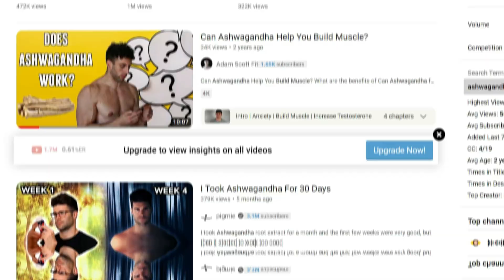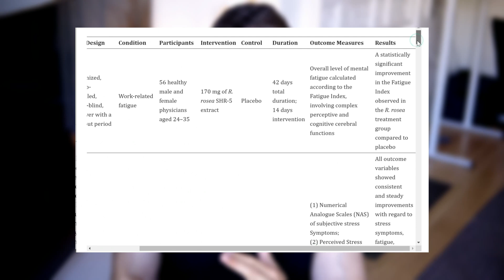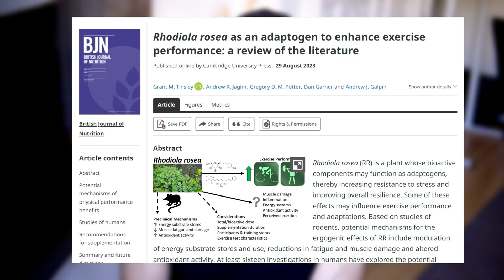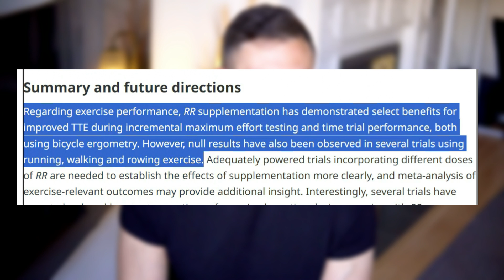Can Rhodiola Rosea Improve Performance?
Rhodiola Rosea is getting popular, especially now you have Layne Norton and Andy Galpin talking about it.

Should you take Rhodiola? Will it enhance your exercise performance?

ncbi.nlm.nih.gov/pmc/articles/PMC9228580/

Chapters:

0:00 Intro
00:37 Supplements
01:26 The Studies
04:07 My verdict